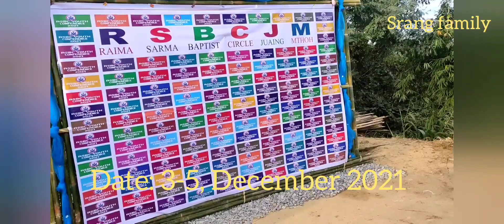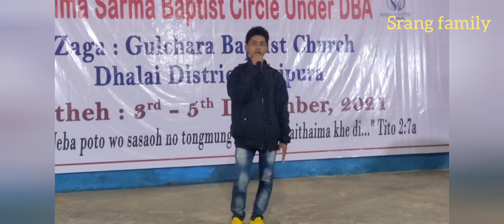RSBCJM Annual Conference 2021 || Highlights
Program highlights

Raima Sarma Baptist Circle Juaing Mthoh, DBA
32nd Annual Meeting 2021
Venue: Gulchara Baptist Church
Date: 3rd - 5th December 2021

1. Vocal: Chasouhti Reang, Dergang